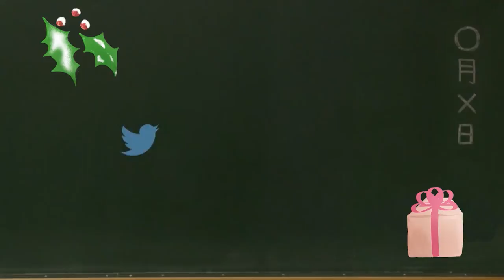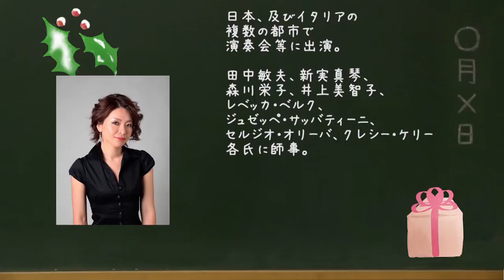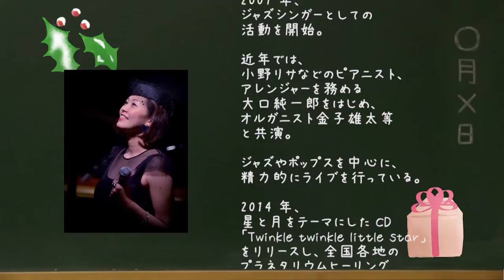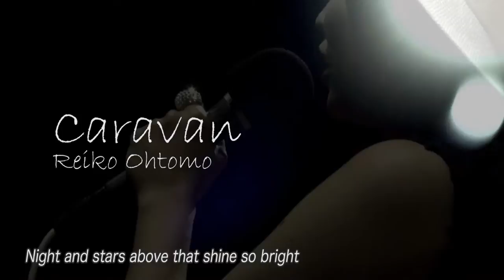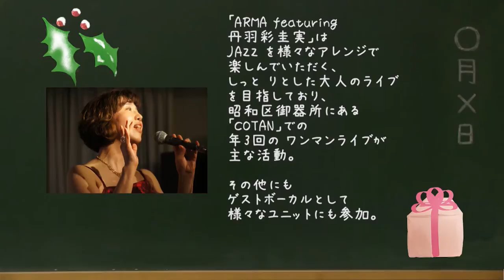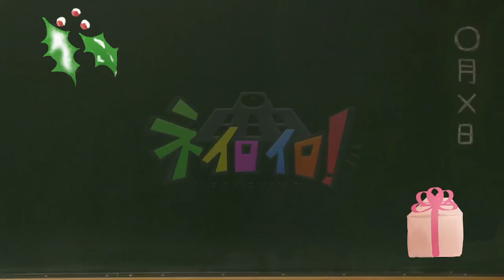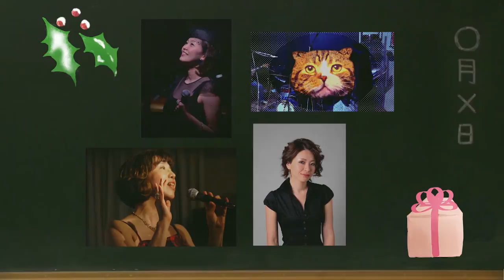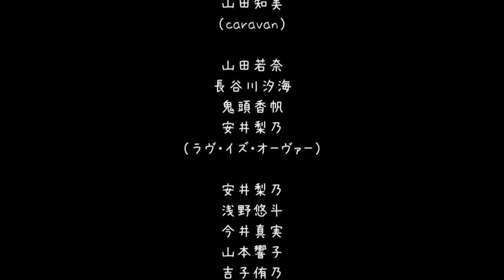【公式】ネイロイロ！ー第11弾ー（12月放送改訂縮小版）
名古屋の大学生が制作した音楽番組「ネイロイロ！」第11弾！
CATVスターキャットのキャットチャンネルや、
CATVグリーンシティのそらまめチ­ャンネルで
10~12月に放送された番組を、YouTubeでもアップしちゃいます。

第11弾の出演者は、
宇多村仁美
柴田容子
大友玲子
丹羽彩圭実
です。

そして！ネイロイロ！第12弾の放送はクラシッククール！
1月〜3月に放送します！
お楽しみに！